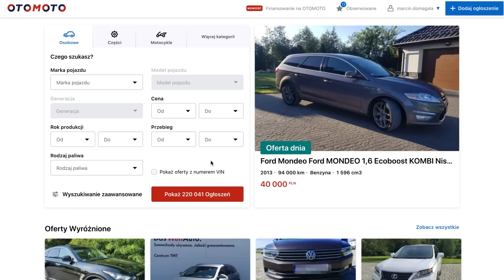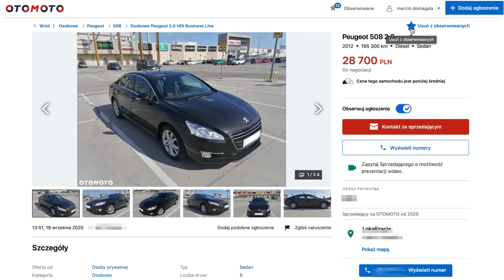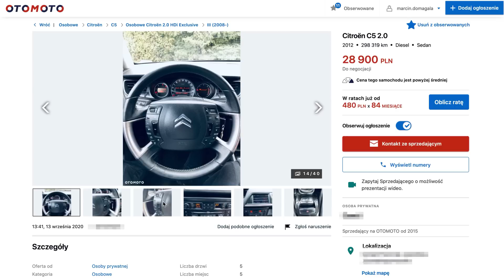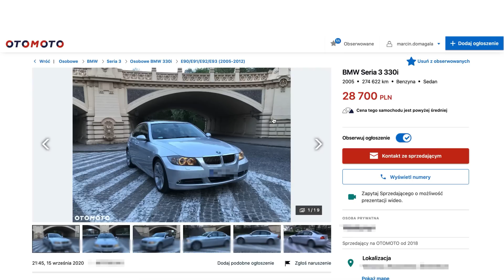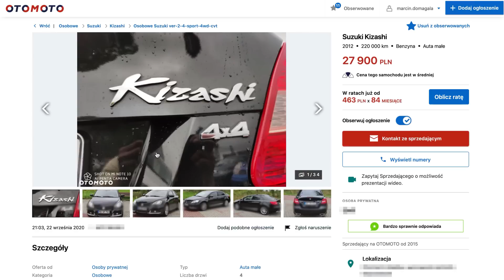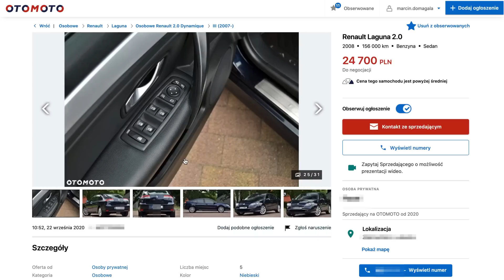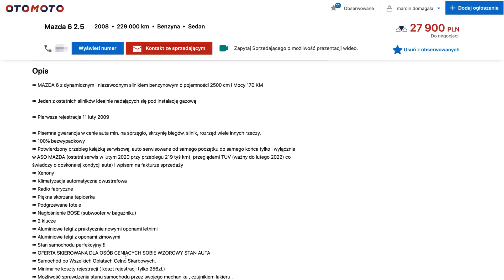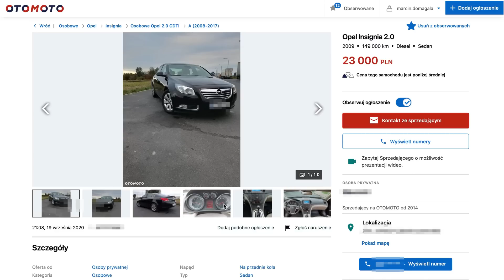Polecane sedany do 30k | Przegląd Ogłoszeń OTOMOTO TV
Kolejny odcinek z serii Przegląd Ogłoszeń, w którym przeglądamy portal OTOMOTO w poszukiwaniu ciekawych propozycji i okazji. Z Waszych komentarzy wynikało, że poszukujecie sedanów do 30k zł, w dzisiejszym filmie nasze propozycje w tym budżecie! Zapraszamy do oglądania!

▶️ 1:55 Peugeot 508
▶️ 06:34 Citroen C5
▶️ 08:33 Audi A6 C6
▶️ 11:08 BMW 3 e90
▶️ 14:26 Suzuki Kizashi
▶️ 16:15 Renault Laguna 3
▶️ 18:00 Mazda 6
▶️ 20:45 Chrysler 300C
▶️ 22:52 Opel Insignia